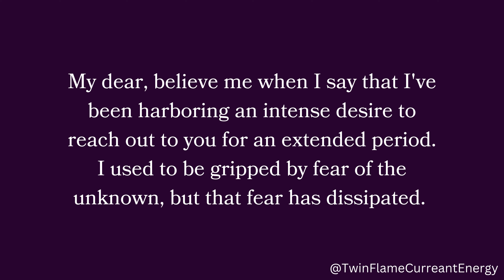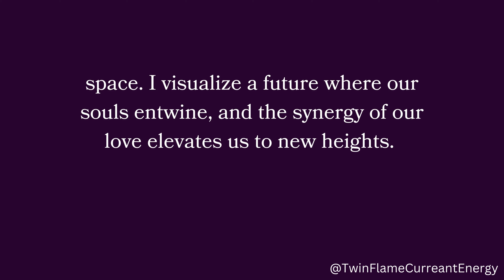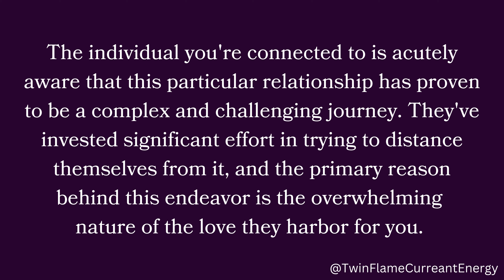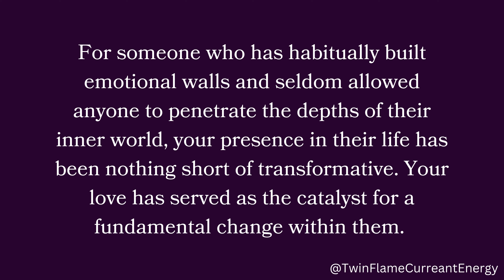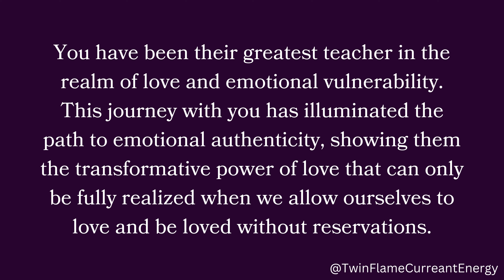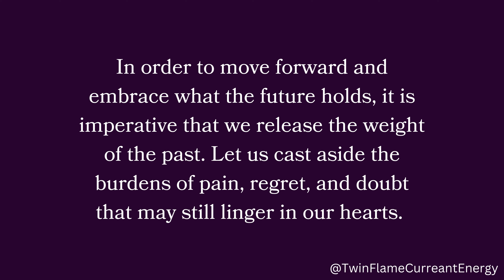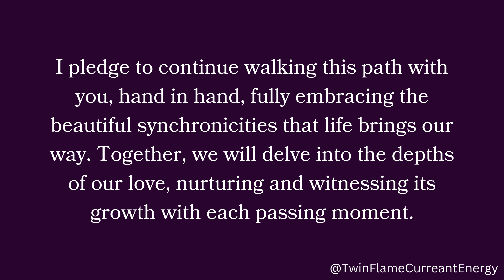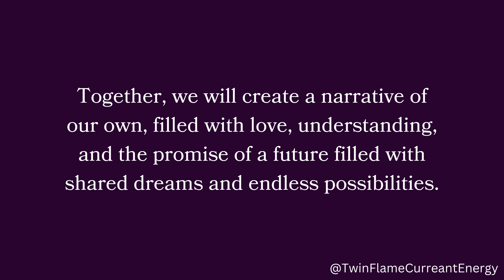Your person literally wants to communicate with you. You taught them one of the most powerful...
Your person literally wants to communicate with you. You taught them one of the most powerful...🙈😘❤️ Twin Flame DM To DF Today